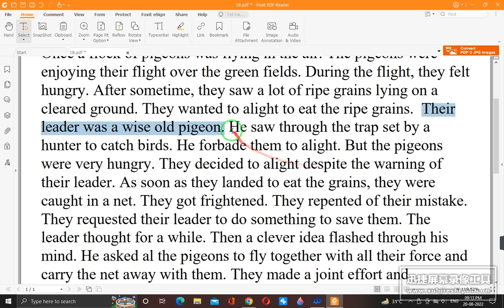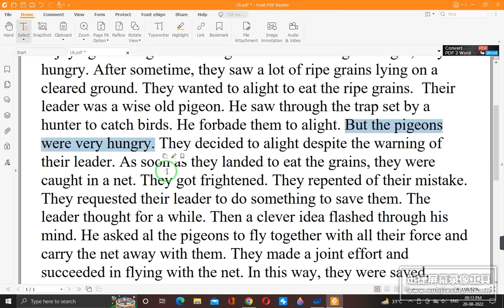A Flock of Pigeons and the Net , Union is strength, 9th English stories. Sharjeel Afzal